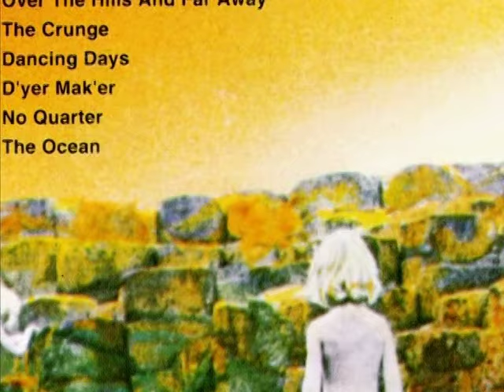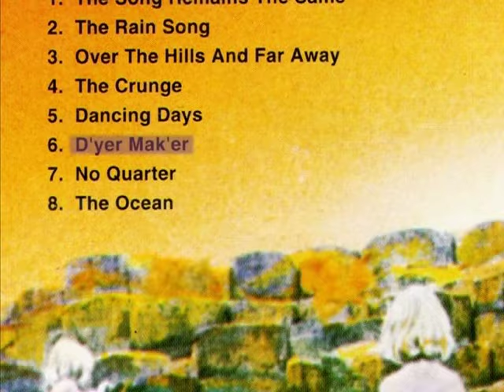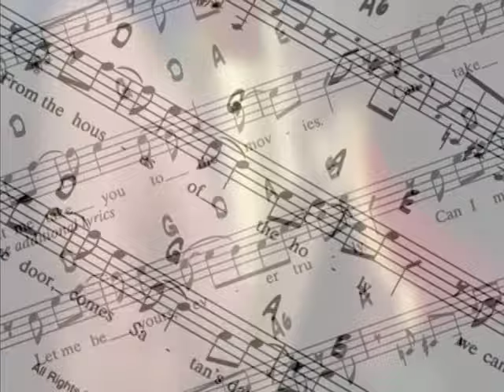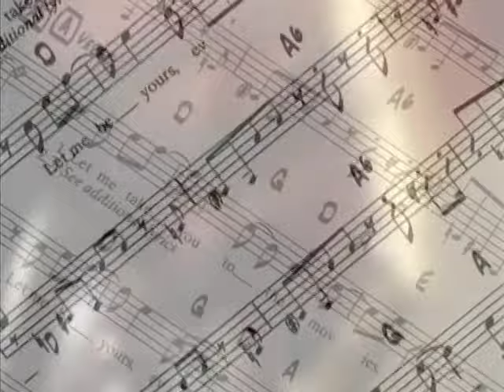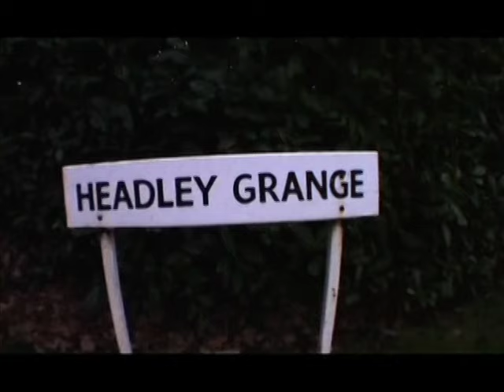Led Zeppelin - Physical Graffiti: A Classic Album Under Review - Part 4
A documentary film about the build-up, making, release, and - crucially - music contained on this most revered of albums. With the aid of rare and classic performances, scarce interviews, seldom seen photographs and contributions from those involved in the making of the record - plus the review and critique from a panel of Zeppelin experts - this program finally lifts the lid on what many believe to be Led Zep's very finest offering. With contributions from; the album's engineer, Ron Nevison; former Yardbird, Chris Dreja; Swansong recording artist, Maggie Bell; author of The Rough Guide to Led Zeppelin, Nigel Williamson; Tight But Loose editor, Dave Lewis; Classic Rock Magazine's Malcolm Dome; renowned guitar tutor and author, Rikky Rooksby and Robert Plant biographer, Neil Daniels. This is the complete story behind what Rolling Stone called "their Tommy, Beggar's Banquet and Sgt. Pepper rolled into one".